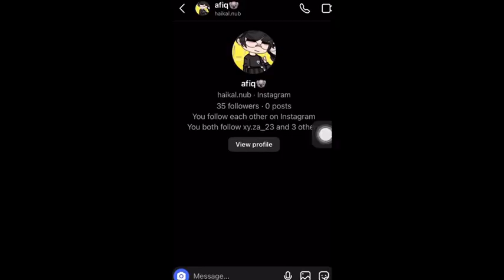drama Afiq Dan wisyah || part last ingat main ii je🗿